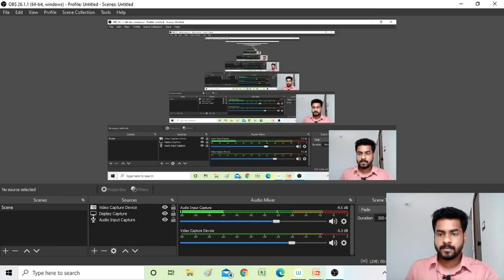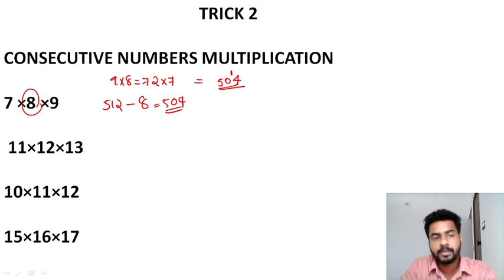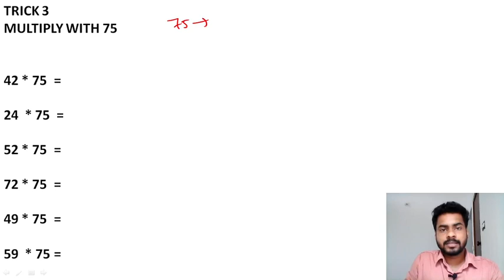multiplication trick | speed maths | vedic maths | mr.bipin